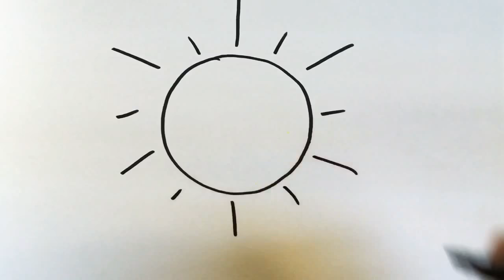How to draw a sunshine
How to draw a sunshine. Follow along & give it a try!  It's fun & easy to do!